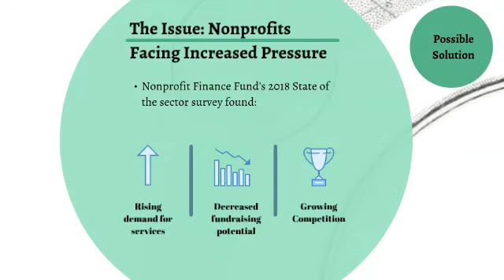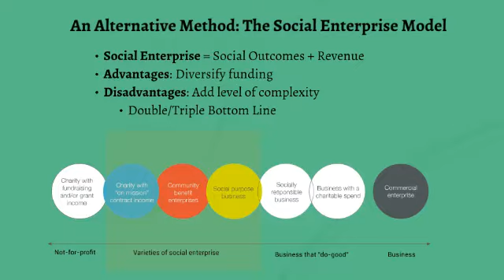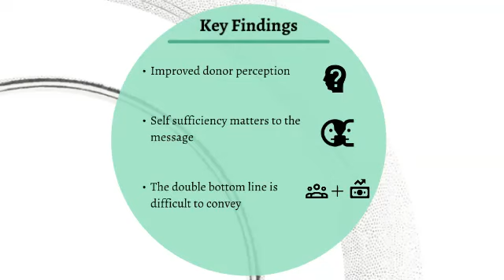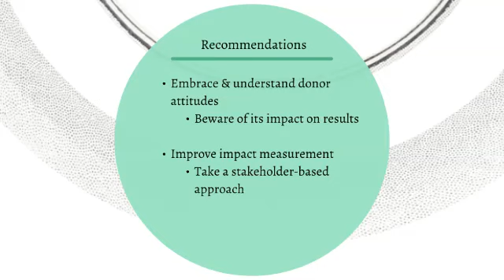The Social Enterprise Model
Seattle University- MNPL